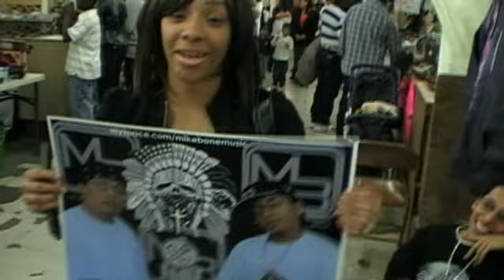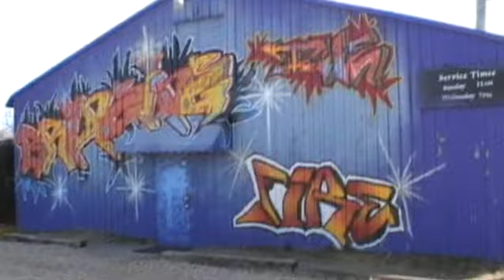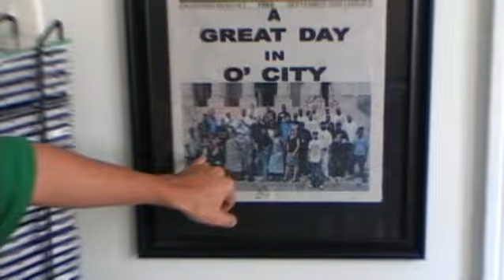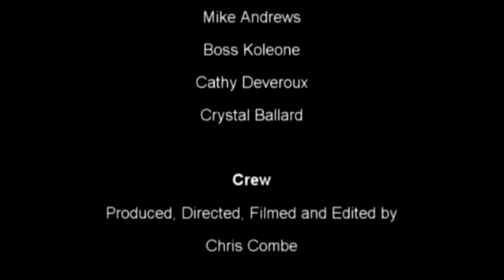Looked Over But Never Overlooked: The Story of Lil Mike and Funny Bone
A motivating documentary of a very talented duo that will have you laughing and crying. The real story of two short Native American brothers that have a big goal, to reach the world with their talent.

Festivals:
Winner (Best Documentary Short) - Script-2-Screen Film Festival 2009
Nominated - Trail Dance Film Festival 2010
Official Selection - Bare Bones International Film & Music Festival 2010

Now Known For:
Reservation Dogs (Acting as Mose and Mekko)